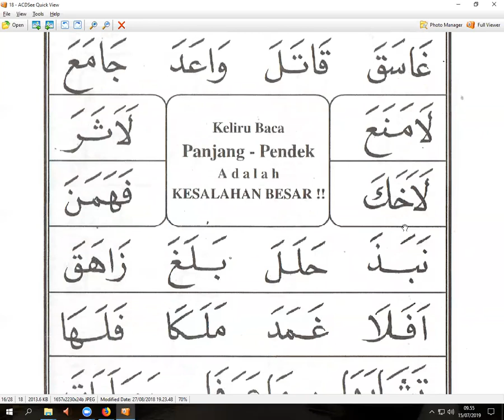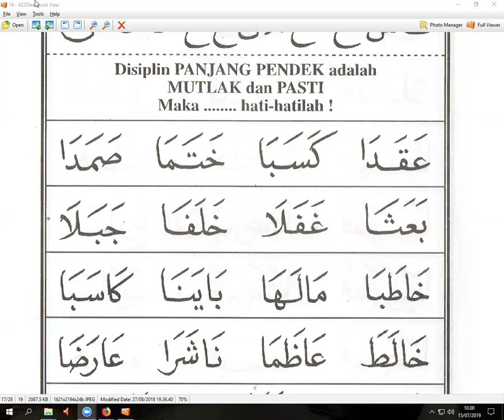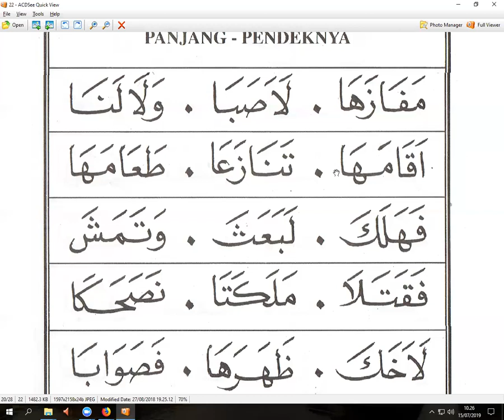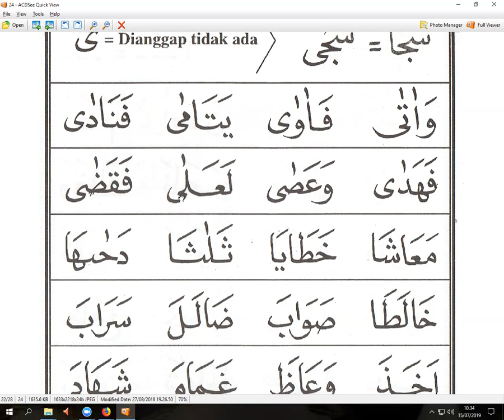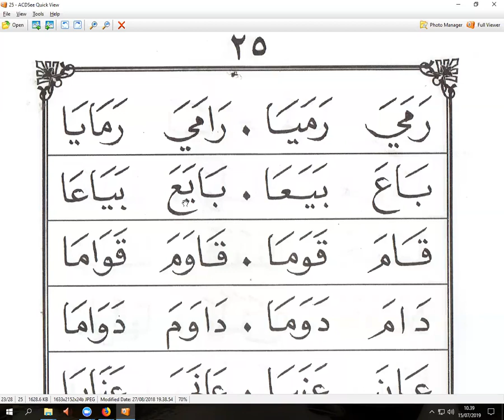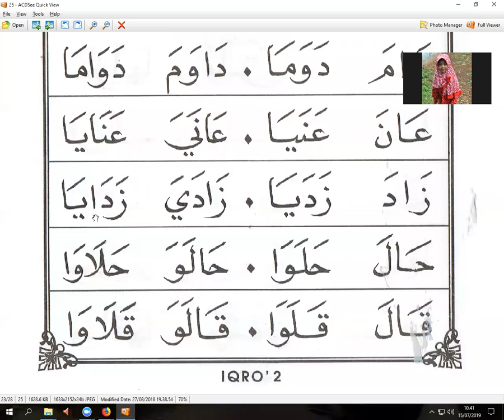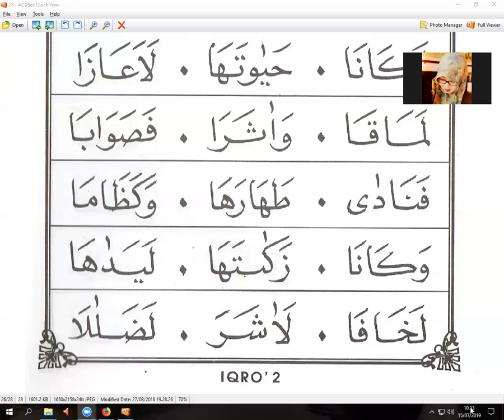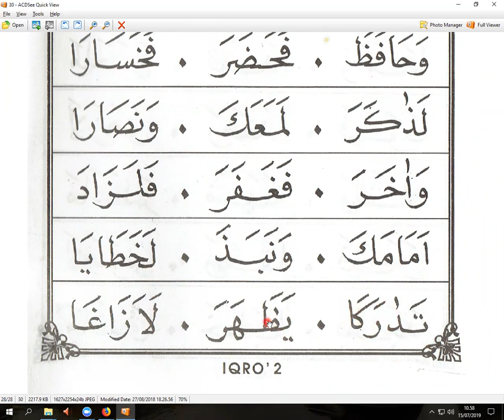IQRO 2 HALAMAN - TANTE MERRY - NGAJI ONLINE - ARIRKM